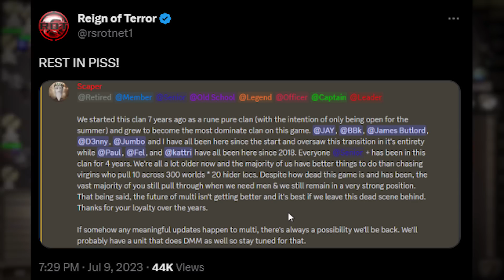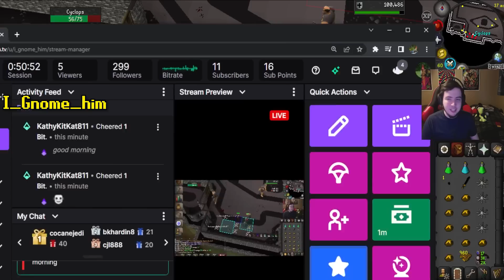RuneScape’s Craziest Collection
links to the streamers from this video:

creator crafted ad (2:44)